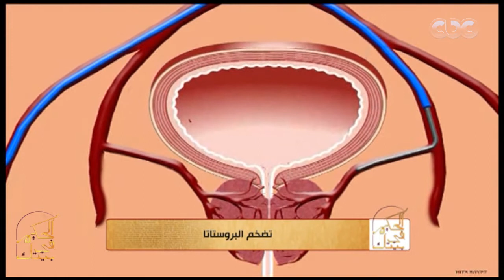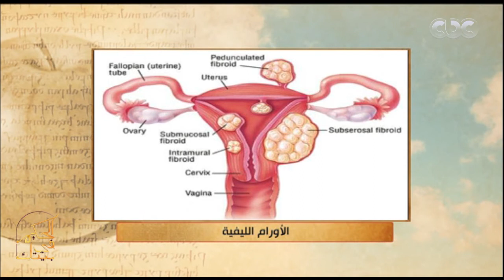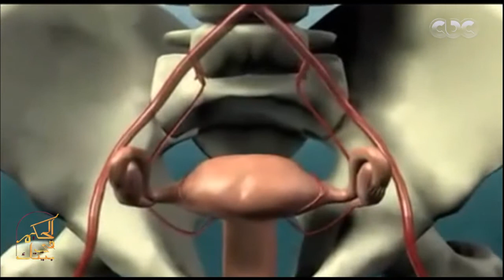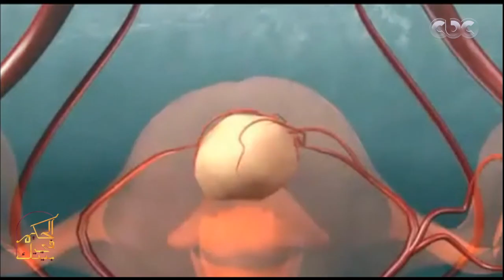الحكيم في بيتك | العلاج بالأشعة التدخلية وتأثيرها علي العلاقة الزوجية | الجزء الثاني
حلقة الحكيم في بيتك | العلاج عن طريق "الأشعة التدخلية" بديل العمليات الجراحية التقليدية وأعراضها ومدي تأثيرها علي الجسد .. والحلقة تناقش أيضا الأساليب الصحية للحفاظ علي سلامة الغذاء | حلقة بتاريخ 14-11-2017

ضيوف الحلقة
د. كريم عبد التواب | استشاري الأشعة التدخلية بمستشفي جامعة عين شمس
د.ياسمين سعد | استشاري التغذية العلاجية بكلية طب القصر العيني